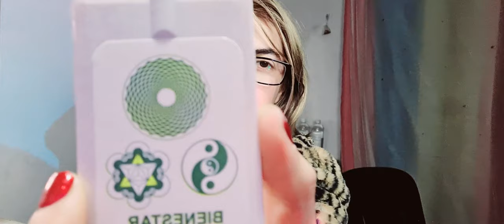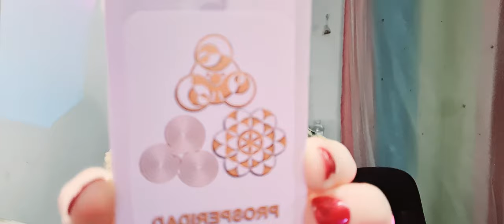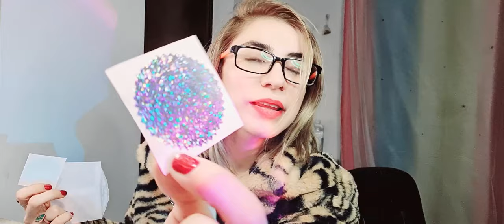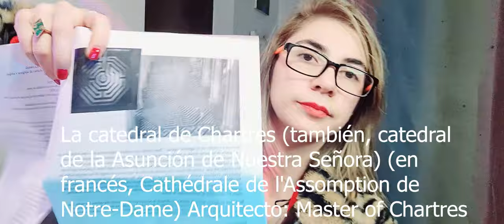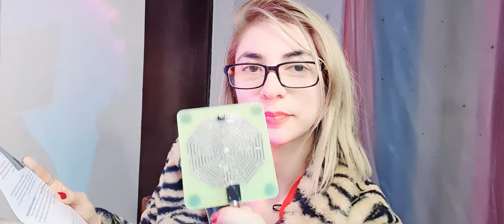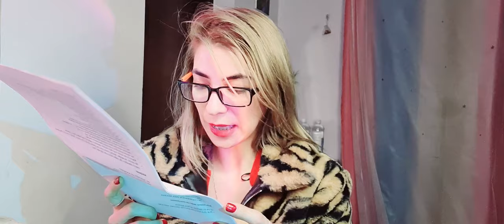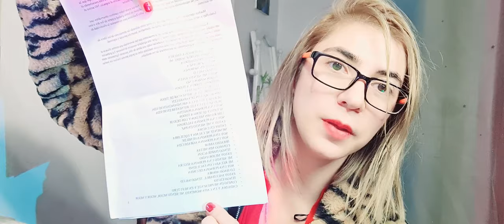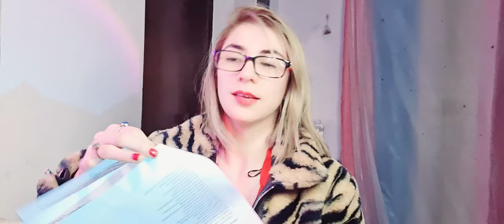Antena de la Catedral de Chartres